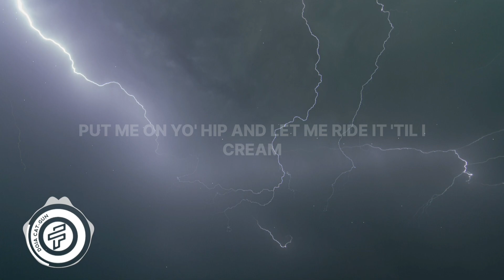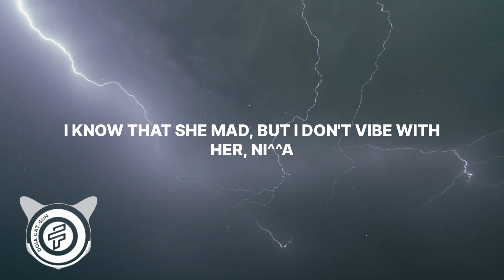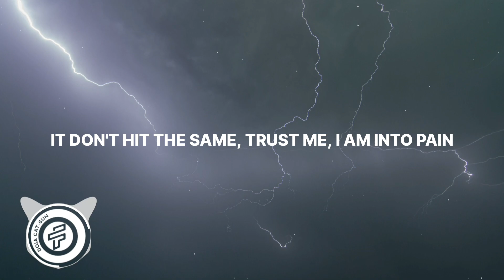Doja Cat - Gun (Lyrics)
Lyrics: Doja Cat - Gun🎤
[Intro]
Da-da-da, da-da-da
Da-da-da, da-da-da

[Chorus]
Here's a new position from the front (Front, fro-fro-front)
Ain't gon' be no duckin' when ya bust (Bu-bu-bu-bust; da-da-da, da-da-da)
Baby, I know how to use a gun (Gun, gu-gu-gun)
I can make that dick go fuckin' grrah-ta, ta-ta-ta (Da-da-da, da-da-da)
Here's a new position from the front (Front, fro-fro-front; from the front, front)
Ain't gon' be no duckin' when ya bust (Bu, bu-bu-bust; when you bust, bust)
Baby, I know how to use a gun (Gun, gu-gu-gun; when that gun, gun)
I can make that dick go fuckin' grrah-ta, ta-ta-ta (Yeah, yeah, yeah)

Put me on yo' hip and let me ride it 'til I cream (I said)
I just saw yo' girl and now we gotta flee the scene (Da-da-da, da-da-da)
Hide it in my pussy like you hide it in yo' sleeve (Yeah)
G (G), G (G), I'm a fuckin' G (Comе on, yeah)
Take it like a thug and makе you change your new white tee (I said)
Better bite the bullet, baby, take one for the team (Team)
Put this pussy on it 'til you wake up from yo' dream (Dream)
If that shit not workin', you could fire her, nigga (What?)
Shoot it down my throat but with a silencer, nigga (What?)
I know that she mad, but I don't vibe with her, nigga (What?)
If she talkin' shit, then I'ma silence her, nigga (What?)

[Chorus]
Ain't gon' be no duckin' when ya bust (Bu-bu-bu-bust)
I can make that dick go fuckin' grrah-ta, ta-ta-ta

[Verse 2]
Now assume new position, ayy (Da-da-da, da-da-da)
I been cravin' chickens, keep a tool in the kitchen, ayy
Stick it up me in the livin' room, here's ya ticket, ayy (Da-da-da, da-da-da)
Jump on that machine and load the turret, give 'em friction, ayy
Cock it when I walk into the room, "chk-chk"
Aim, fire, when he behind, it go boom
Let the trigger spray when these local women wanna woo
It don't hit the same, trust me, I am into pain
Whip it, I don't feel a thing, let's try some new positions, baby

[Outro]
Da-da-da, da-da-da
Da-da-da, da-da-da